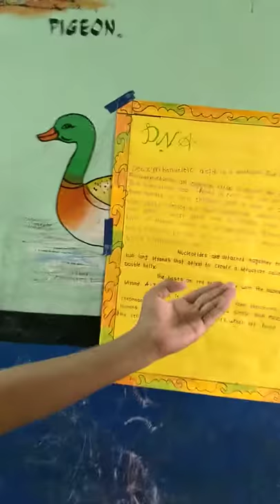DNA (Deoxyribonucleic acid) explained at the science fair by students of GMS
DNA) is a thread-like chain of nucleotides carrying the geneticinstructions used in the growth, development, functioning and reproduction of all known living organisms and many viruses. DNA and ribonucleic acid (RNA) are nucleic acids; alongside proteins, lipids and complex carbohydrates (polysaccharides), they are one of the four major types of macromolecules that are essential for all known forms of life. Most DNA molecules consist of two biopolymer strands coiled around each other to form a double helix.

The two DNA strands are called polynucleotidessince they are composed of simpler monomer units called nucleotides.[2][3] Each nucleotide is composed of one of four nitrogen-containing nucleobases(cytosine [C], guanine [G], adenine [A] or thymine [T]), a sugar called deoxyribose, and a phosphate group. The nucleotides are joined to one another in a chain by covalent bonds between the sugar of one nucleotide and the phosphate of the next, resulting in an alternating sugar-phosphate backbone. The nitrogenous bases of the two separate polynucleotide strands are bound together, according to base pairing rules (A with T and C with G), with hydrogen bonds to make double-stranded DNA.

The complementary nitrogenous bases are divided into two groups, pyrimidines and purines. In a DNA molecule, the pyrimidines are thymine and cytosine, the purines are adenine and guanine.

DNA stores biological information. The DNA backbone is resistant to cleavage, and both strands of the double-stranded structure store the same biological information. This information is replicated as and when the two strands separate. A large part of DNA (more than 98% for humans) is non-coding, meaning that these sections do not serve as patterns for protein sequences.

The two strands of DNA run in opposite directions to each other and are thus antiparallel. Attached to each sugar is one of four types of nucleobases (informally, bases). It is the sequence of these four nucleobases along the backbone that encodes biological information. RNA strands are created using DNA strands as a template in a process called transcription. Under the genetic code, these RNAstrands are translated to specify the sequence of amino acids within proteins in a process called translation.